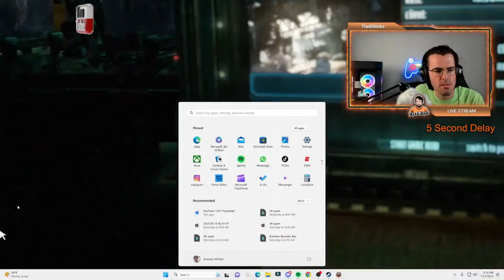Dead Space 3 Gameplay Walkthrough Part 5: The End of the Dead Space Trilogy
Join Isaac Clarke on his final journey to end the Necromorph threat in this complete gameplay walkthrough of Dead Space 3. This series will cover every aspect of the game, from the opening moments to the final boss fight. You'll see all the new features and weapons and learn how to survive the treacherous New Horizon's Frontier Colony, Roanoke, C.M.S. Brusilov, C.M.S. Greenly etc.

In this series, you'll learn:

How to defeat all the Necromorph types
How to solve most of the puzzles
How to find most the hidden secrets and collectibles
How to get the best weapons and upgrades (subjective!)

Whether you're a fan of the Dead Space series or just looking for a great horror game to play, this walkthrough series is for you. Gaming (I Wish) Is My Life. Nah, just a normal boring Engineer that LOVVVVES to game. I get competitive but also play casually. Call of Duty COD Warzone Fortnite Destiny 2 ... The List Goes On.

Catch me Live Streaming Every Sunday, Monday, Tuesday at 5pm Eastern !
OR
Catch My Opinion on Video Games in the Rant and Review Video Playlist !

DM to Squad or Colab or Recommend My Next Game Review